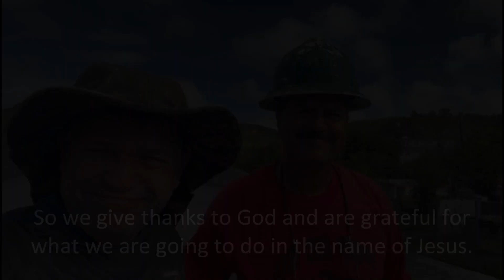PVMC ICP Project: A message from Pastor Juan Carlos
Juan Carlos Colon, pastor of the Palo Hincado Mennonite Church in Puerto Rico, expresses his gratitude as the roof addition project gets underway.